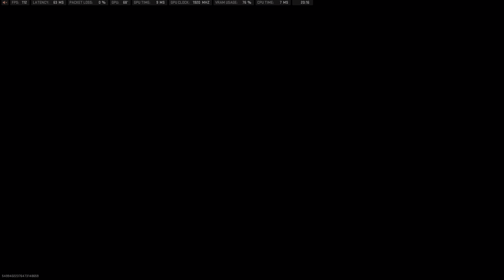COD Warzone 2 BR Duo win with Nico